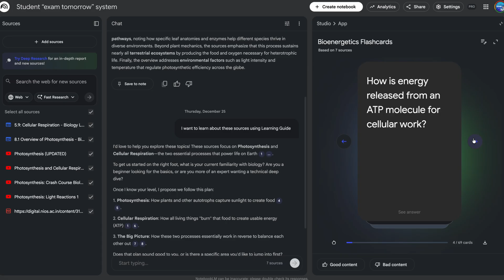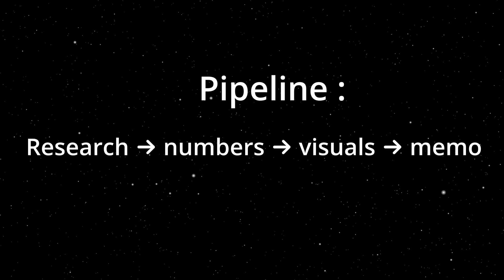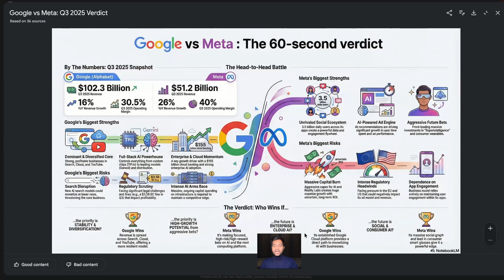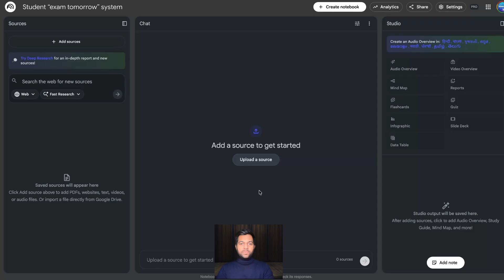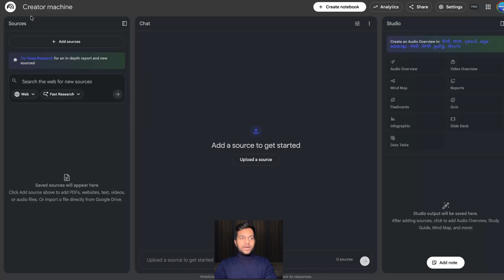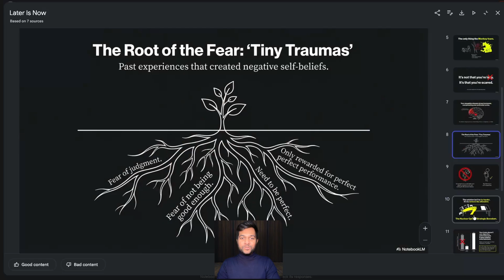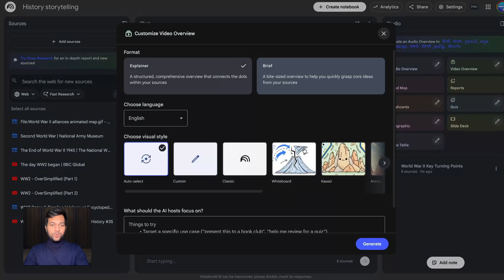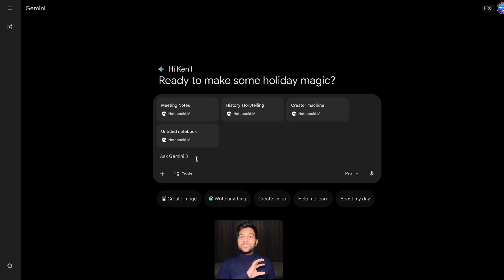Master NotebookLM under 13 Minutes : (Beginner → Pro)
Stop skimming PDFs and guessing what’s true. In this video, I show you how to use Google NotebookLM’s latest updates to turn messy sources into clean, usable outputs—fast.

If you want, comment what you’re using NotebookLM for (finance / exam / content / work) and I’ll reply with a custom prompt for your exact situation.

You’ll watch me build a full workflow in real time:
 📌 PDFs + websites + YouTube + Drive →
 ✅ Data Table (exportable to Sheets)
 ✅ Infographic (presentation-ready)
 ✅ Slide Deck (storyboard-ready)
 ✅ 1-page memo (with citations you can click)

This is made for beginners AND power users—students, professionals, creators, entrepreneurs—anyone who wants AI help without the “AI made it up” problem.

⌛ TIMESTAMPS:

0:00 🚀 Instant Wow Demo (Sources → Outputs + Citations)
0:20 ✅ Why NotebookLM Matters (Proof-Based AI)
0:52 🧭 60-Second Setup (Sources / Chat / Studio)
1:28 💰 Use Case #1: Finance Pipeline (Deep Research → Table → Infographic → Memo)
4:38 🎓 Use Case #2: Student Exam System (Mind Map → Flashcards → Quiz)
7:10 🎬 Use Case #3: Creator Machine (Hooks → Script → Slide Deck Storyboard)
9:15 🕰️ Use Case #4: History Storytelling (WWII Timeline + Video Overview)
10:57 🧑‍💼 Use Case #5: Meeting Notes → Action Plan (Tables + Sheets Export)
11:55 🔥 Bonus: NotebookLM + Gemini (Multi-Notebook Chat)

What we build (real-world use cases)
1) Finance (fastest way to understand a company)
Earnings / reports → comparison table → infographic → investment-style summary

2) Student mode (exam / certification / learning)
Chapter → mind map → flashcards → quiz (based only on your material)

3) Creator mode (content machine)
Sources → hooks, angles, thumbnails → script framework → reusable notes

4) History / storytelling mode
Timeline + “story mode” visuals → video overview style options

5) Work mode (meetings → outcomes)
Transcript → action items → owners & deadlines → export

Features covered (only the useful stuff)
✅ Sources / Chat / Studio explained in plain English
✅ Source types: PDF, website, YouTube, Google Drive (image upload if available)
✅ Deep Research → research report + importing sources (if available)
✅ Citations / grounded answers (how to verify fast)
✅ Studio outputs: Audio Overview, Video Overview, Mind Map, Flashcards, Quiz, Reports
✅ Infographics + Slide Decks (style / orientation / detail controls)
✅ Data Tables + export to Sheets (if available)
✅ Configure Notebook (custom instructions + learning mode)
✅ Chat history + saving chat to notes/sources (if available)
✅ Mobile upgrades: camera upload, share-to-NotebookLM, background/resume playback (if available)
✅ Gemini integration / multi-notebook workflows (if available)

Copy/paste prompts (quick starters)

✅ Finance (table):
 “Create a Company A vs Company B table. Columns: Metric, A, B, Notes, Source citation.”

✅ Student (quiz):
 “Make a 15-question quiz (easy→hard). After each answer, explain why and reference the source.”

✅ Creator (hooks + thumbnails):
 “Using ONLY these sources: 10 hooks (under 8 seconds) + 10 thumbnail text ideas (2–4 words) + 5 angles.”

✅ Meeting (action items):
 “Extract action items with Owner, Deadline, Priority, Dependencies, and include citations.”

This video is provided for educational and informational purposes only. It demonstrates features and workflows using Google NotebookLM.

Not professional advice: Nothing in this video is financial, legal, tax, medical, or investment advice. You should consult qualified professionals for advice specific to your situation.

Verify outputs: Always verify key claims by checking citations and reading original sources. AI tools can misunderstand context, summarize imperfectly, or miss nuance.

Results may vary: Features, availability, limits, and UI options may vary by region, rollout stage, device, or account type. If you don’t see a feature shown, it may not be available in your account yet.

Use at your own risk: You are responsible for how you apply the information. I’m not liable for decisions, losses, damages, or outcomes resulting from using this content or any tools shown.

Privacy & permissions: Don’t upload confidential, private, or sensitive documents unless you have permission and you understand the privacy implications.